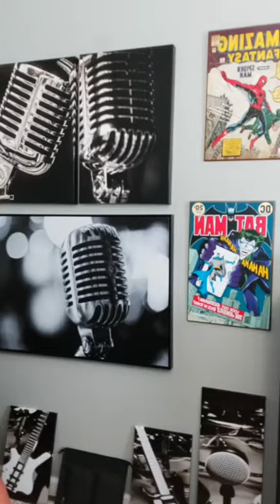What's the REAL Difference Between Narcissists and Empaths?